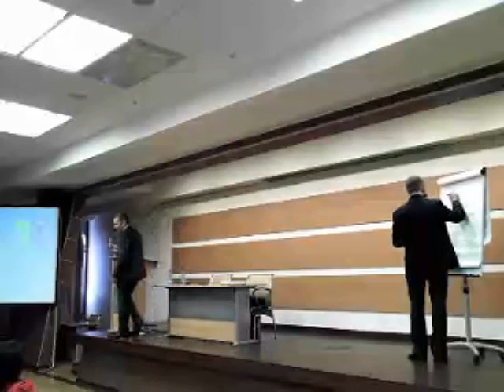Семинар ВИВАСАН 28 июня 2014 (4)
Презентация: президент Вивасан, Томас Готфрид ,
Семинар ВИВАСАН 28 июня 2014